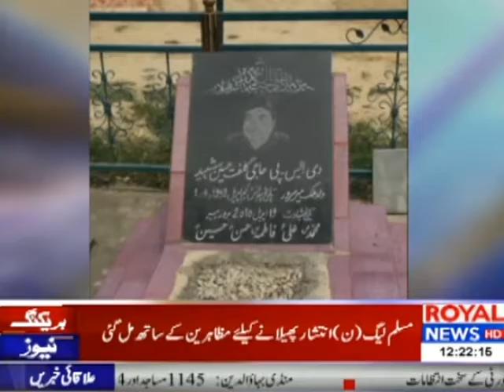Shaheed Gulfat Hussain Package Royal News By Malik Farhan Sajid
Shaheed Gulfat Hussain Barsi Special Package By Malik Farhan Sajid On Royal News.